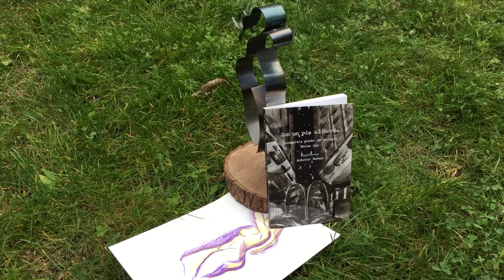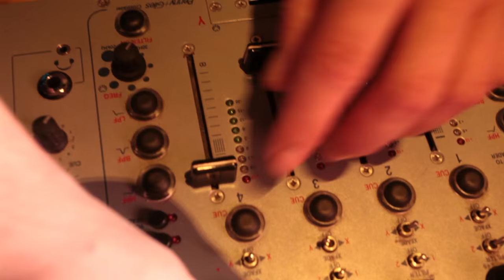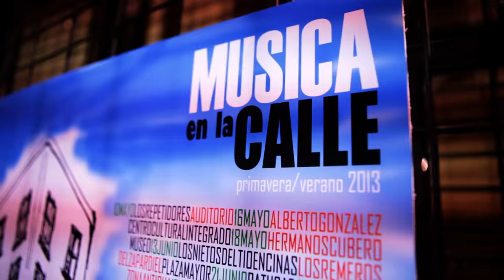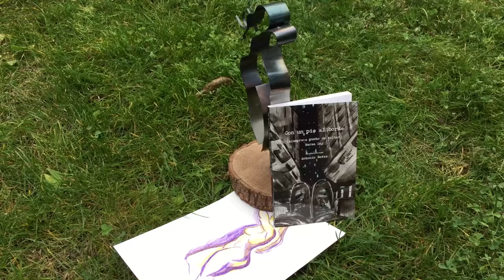Reclamando un espacio expositivo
El Colectivo de Jóvenes Artistas de Medina del Campo junto con otros artistas y vecinos de la Villa, reivindican la creación de un espacio expositivo bien acondicionado para la exhibición de obras en buenas condiciones. La falta de puesta en valor por parte del Ayuntamiento de Medina del Campo, hace necesaria la exigencia de esta reclamación esperada desde años atrás...